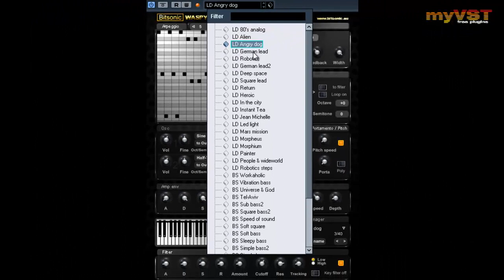Waspy Mini - Free VST - myVST Demo